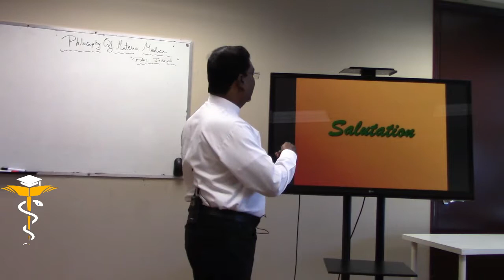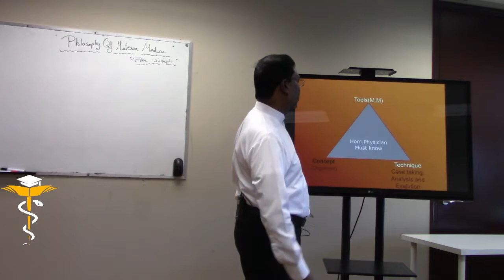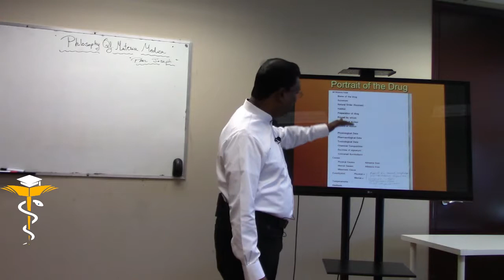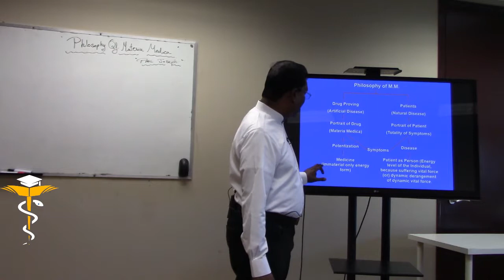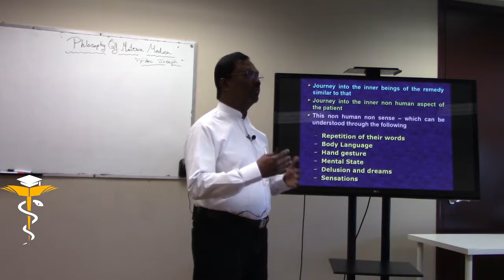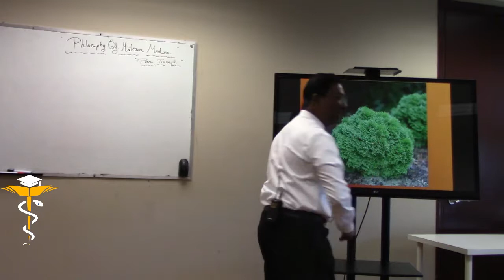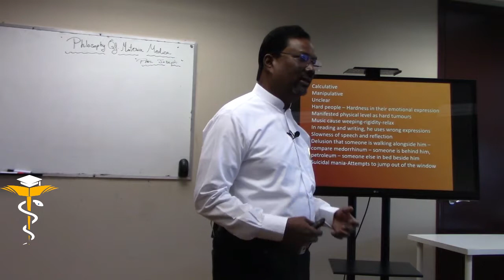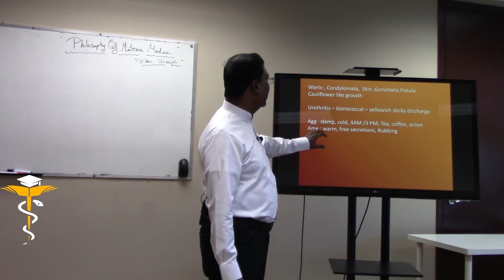Materia Medica by Paul Joseph, HOM, BHMS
North American Medical College of Homeopathy provides training on various medical subjects and homeopathic aspects thereby making the student be we versed in clinical management of both acute and chronic cases .